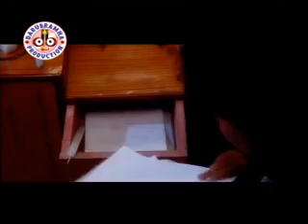Sapana tu dekhuthibu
Song by Kumar sanu